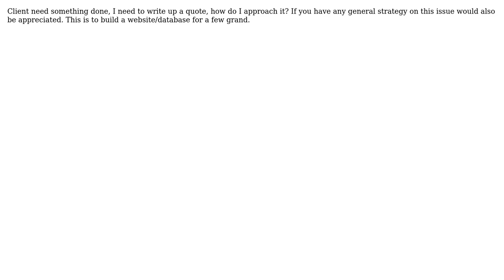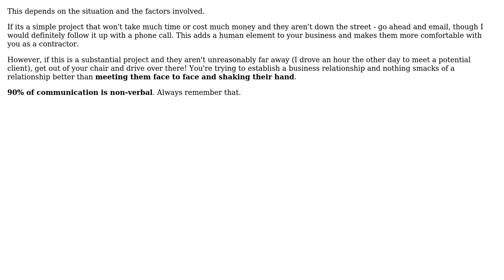Software Engineering: When doing up a quote, do I see my client in person, or send it via email?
With thanks & praise to God, and with thanks to the many people who have made this project possible! | Content (except music & images) licensed under CC BY-SA | Music | Images & others | With thanks to user Tom Squires user Jarrod Nettles user Bill Software Engineer user Arseni Mourzenko user AJC and the Stack Exchange Network Trademarks are property of their respective owners. You are responsible for your own actions.